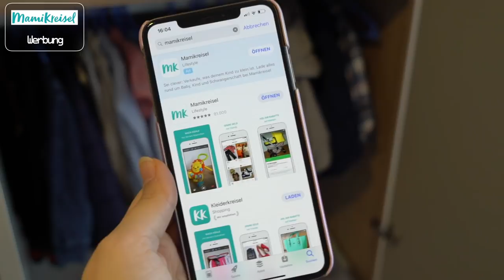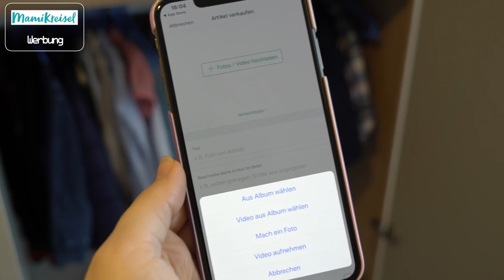Traum Kinderzimmer ? Davon träumt jedes Kind- lasst euch überraschen / nurEbru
Himmel: AliExpress

Abstammung: Türkisch
Verheiratet: Ja
Kinder: Sohn Hamza 18 Monate Sare 2 Wochen alt
Beruf: Visagistin, Kosmetikerin, Zahnmedizinische Fachangestellte
Youtuber seit: 2008

WOW Wenn du bis hier her gelesen hast dann schreibe doch was du an dem Zimmer besser machen würdest

Ebru Ergüner
Am Erlengrund 8
25337 Elmshorn
Registergericht: Amtsgericht Elmshorn
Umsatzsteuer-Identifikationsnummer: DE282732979